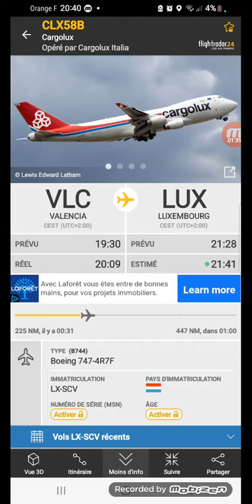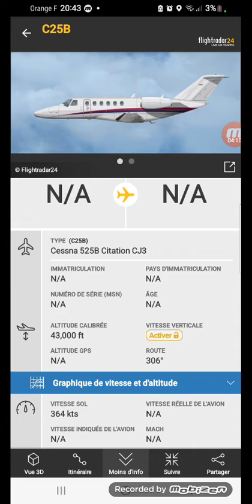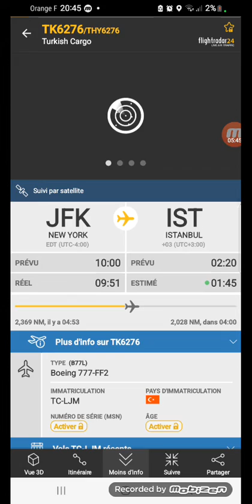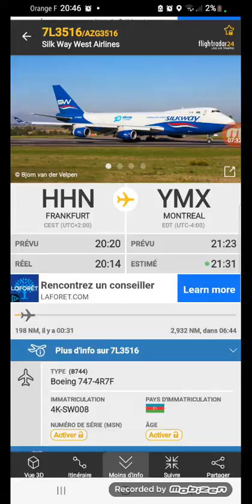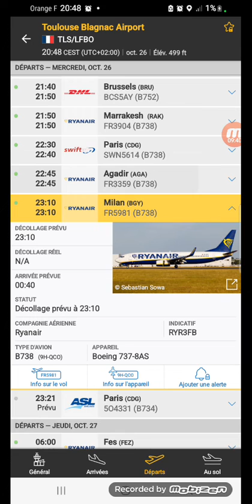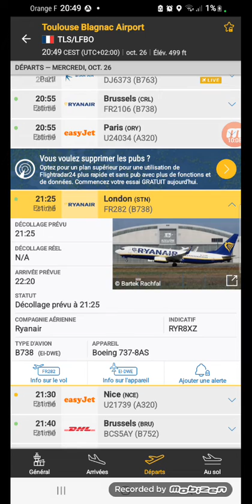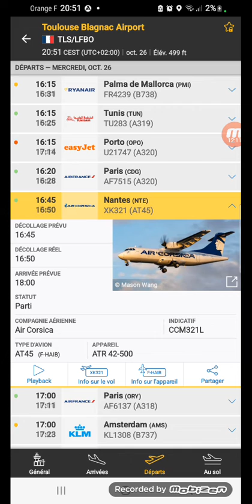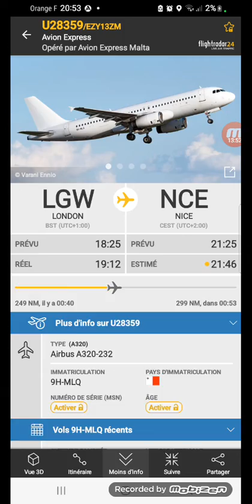Flightradar24, l'évolution du trafic aérien: un trafic bien chargé pendant les vacances scolaires